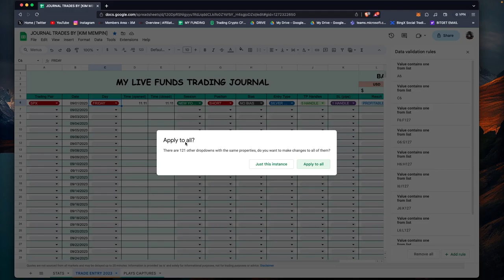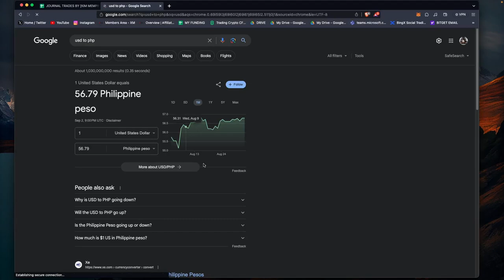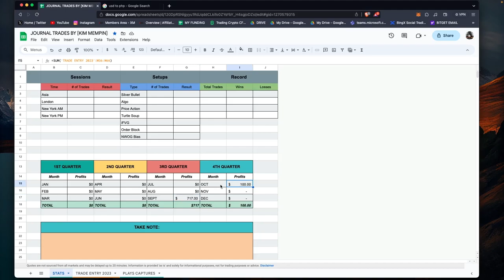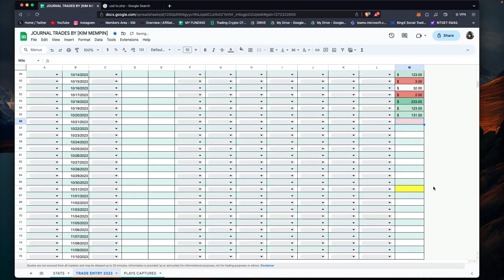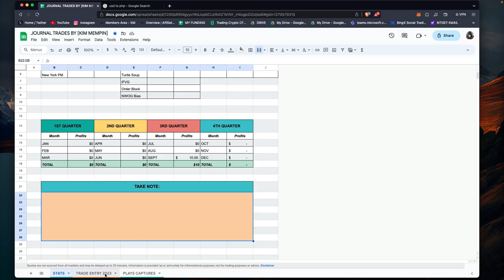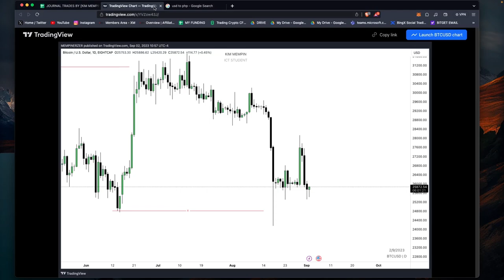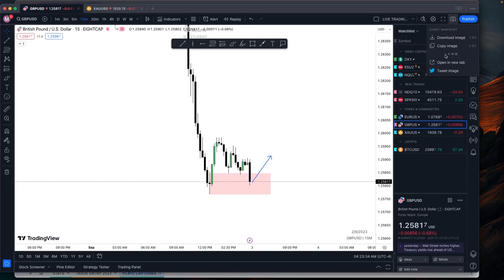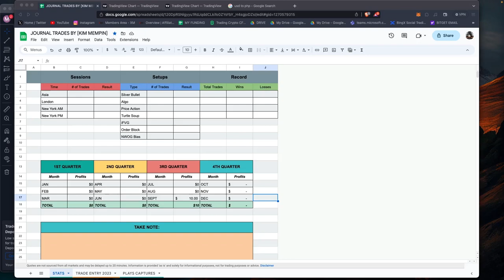MY FREE JOURNAL TO EVERYONE [LINK]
WELCOME TO MY TRADING JOURNAL:

"SAVE THIS TO YOUR BOOKMARK"
(for my transparency trade)

THIS IS YOUR TRADING JOURNAL TO BE EDITED BY YOU:
(COPY AND PASTE IT TO YOUR OWN GOOGLE SHEET)